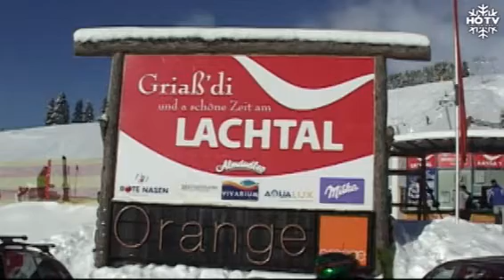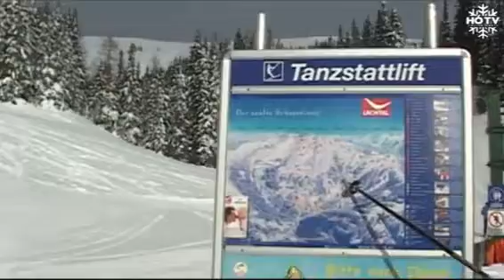Alapengastho Lachtalhaus -Lachtal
Sípálya, szállás bemutató